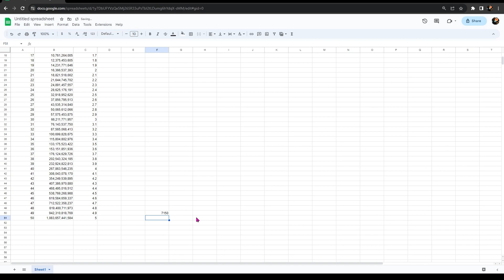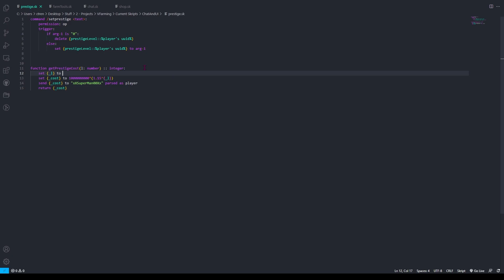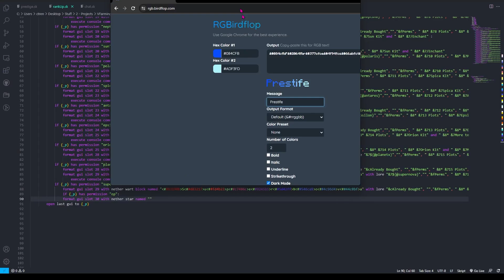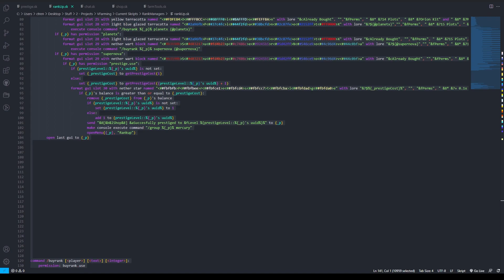VFarming Skript [#1] - Coding a Prestige Skript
Follow along as I code in the ability to Prestige to my Minecraft Server!